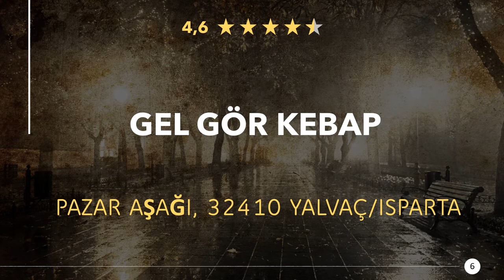Restaurants in YALVAÇ/Isparta, Türkei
Mal wieder richtig lecker essen gehen, in einer guten Gaststätte oder Speiselokal in der Nähe. Genießt ein großartiges Abendessen mit in der Nähe von YALVAÇ/Isparta. Egal ob Feinschmecker, Fast-Food oder ein romantisches Candlelight Dinner, hier findest du was Passendes.

Hier findest du Restaurants in YALVAÇ/Isparta, Türkei:
1) Nazlı Pide Kebap Salonu
2) heybelitostevi
3) AZRA PİDE KEBAP SALONU
4) LİVANE KUMPİR&FAST FOOD
5) Antiokheia Steak House
6) Gel Gör Kebap
7) Alaaddin ızgara
8) Kervan Urfa Sofrasi
9) Dr.Pizza
10) Yıldız Pide